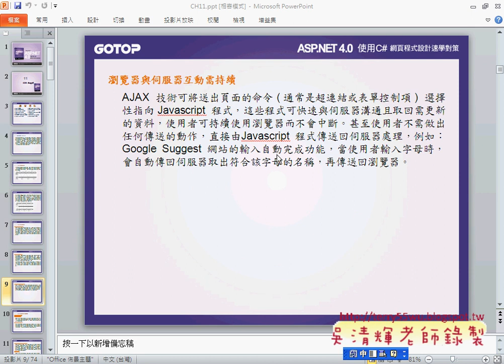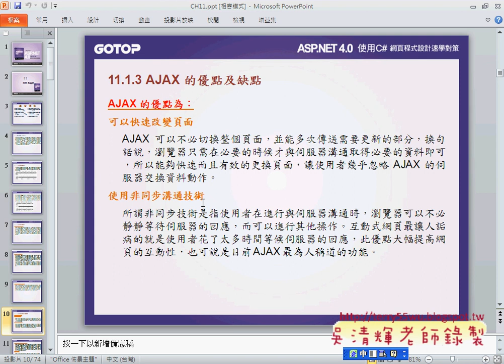01 AJAX 的原理ASP NET C#資料庫教學 吳老師)4